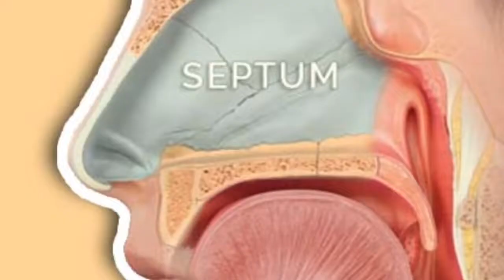बंद नाक खोलने के घरेलु उपचार | सर्दी से नाक बंद का इलाज | Band Naak kholne ke upay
बंद नाक खोलने के घरेलु उपचार | सर्दी से नाक बंद का इलाज -